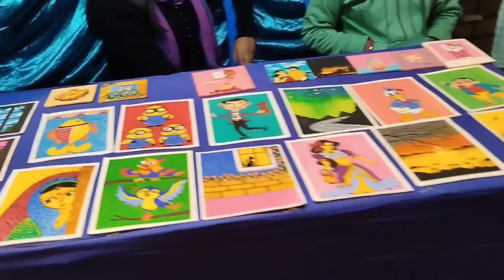Puli mala in #2024 me and my friend tori gumna and Kiya hua😜😉🥲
welcome to new block

aap logon Ko swagat hai this channel per TX Sonu block
yah Mila dakshin Dinajpur jile ki Balurghat Shahar mein ho raha hai aur yah mele mein sab kuchh hai yah ek Shahar ka Mela hai
aap log aaye aur enjoy kijiye is mele ko